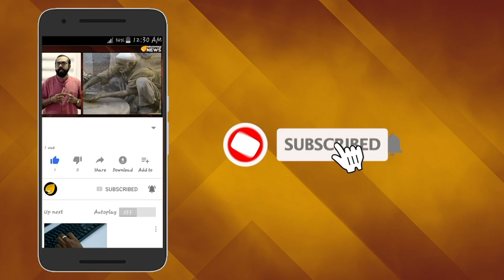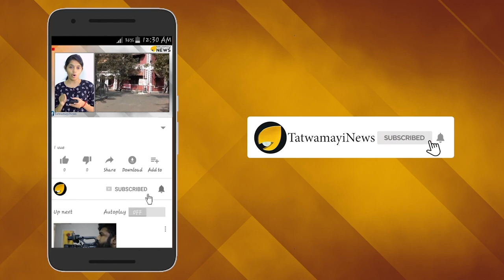വിധി വളരെ ശരിയാണ് , പക്ഷെ ഞങ്ങൾക്ക് അത് തീരെ ശരിയല്ല !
അയോധ്യയില്‍ പകരം അനുവദിച്ച ഭൂമി സ്വീകരിക്കുന്നതില്‍ സുന്നി വഖഫ് ബോര്‍ഡില്‍ ഭിന്നാഭിപ്രായം. . ഭൂമി ഏറ്റെടുത്ത് പള്ളി നിര്‍മ്മാണവുമായി മുന്നോട്ട് പോകണമെന്ന് ഒരു വിഭാഗം വാദിക്കുന്നു. എന്നാല്‍ വിധിയോടുള്ള പ്രതിഷേധ സൂചകമായി ഭൂമി ഏറ്റെടുക്കേണ്ടതില്ലെന്നാണ് മറുവിഭാഗത്തിന്റെ വാദം.